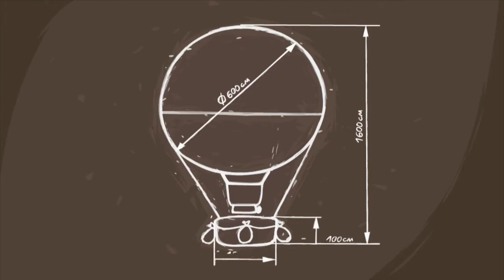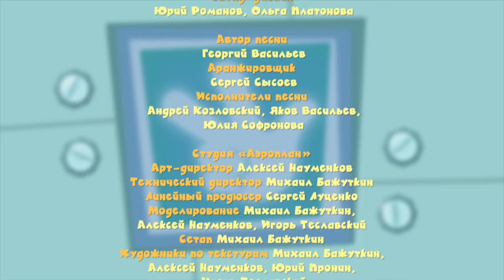Фиксиләр - Һава шары (Фиксики - Воздушный шар)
ДимДимыч туп белән уйнаганда, ул люстрага эләгә. Люстра эшләми башлый. Фиксиләр  ярдәмгә килә. Алар люстра янына уенчык һава шарында менәргә уйлый. Һава шары нигә оча ала, аны бертуган Монгольфьелар ничек уйлап чыгарган, беренче булып һава шарында  кем очкан -  болар турында фиксиләр сериядәге вакыйгалар барышында сөйли.